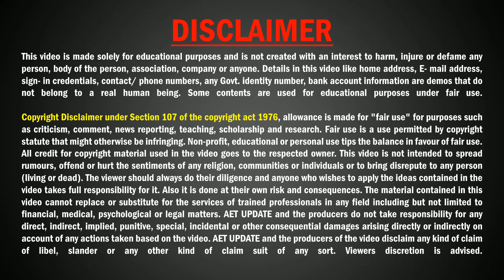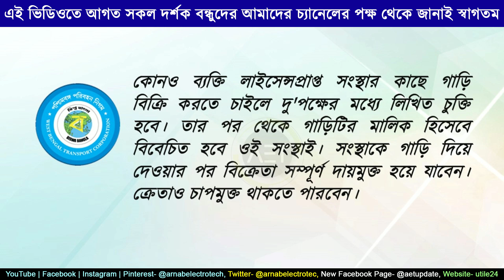পুরনো গাড়ি কেনা ও বিক্রির নতুন নিয়ম । WB Government new rules for used car/bike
About this video:
In this video we've discussed regarding new rules about selling old bike and car.
Related Keywords-
Government notifies new rules for used car/bike
WB Government new rules for used car or bike